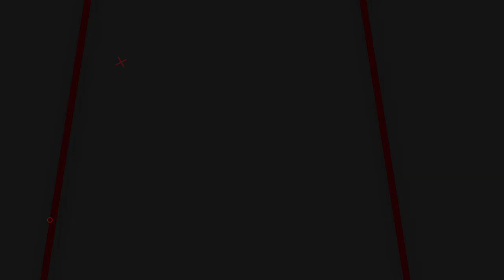SPESIFIKASI & UJI POWER UKLIK JAHAT UNTUK PEMULA | MANTAP DAN BERKUALITAS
📢📢PENTING
Pastikan transaksi menggunakan nomor rekening resmi perusahaan kami :